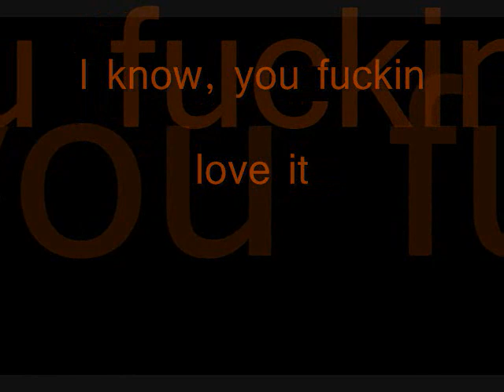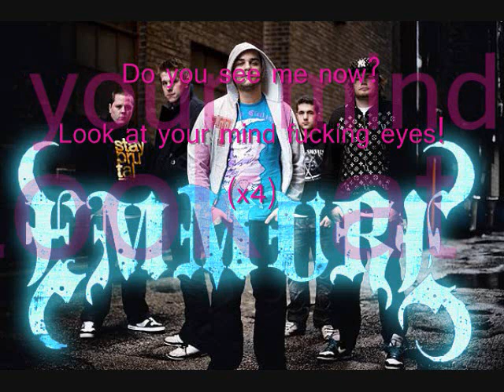Emmure Drug Dealer Friend with lyrics